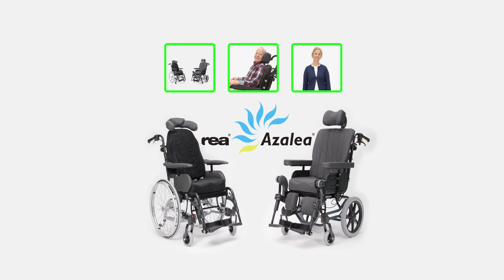invacare rea dual stability system Original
This video explains the stability of the Rea passive chairs when tilting. It presents the body length´s compensation and highlights the pivot points.